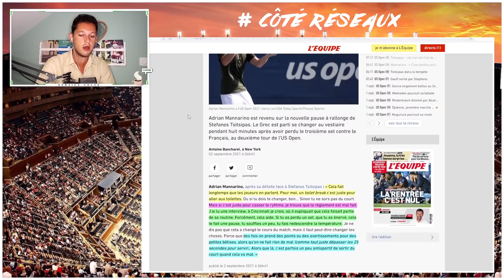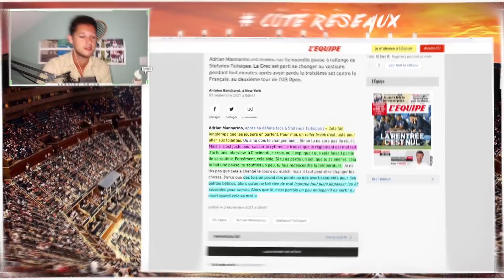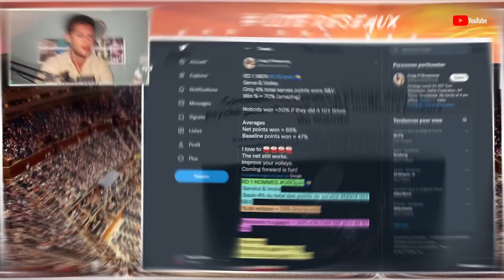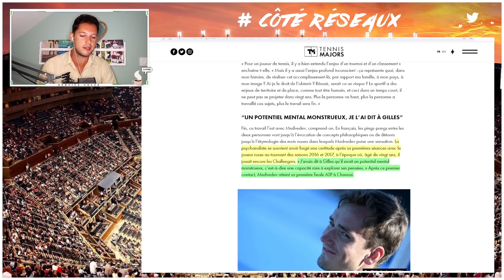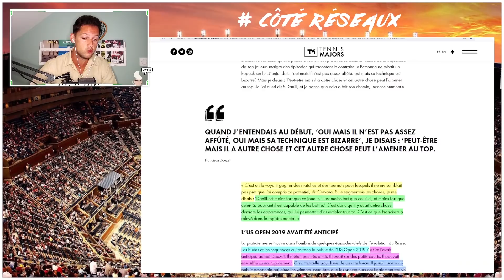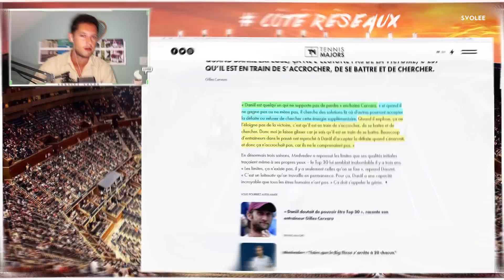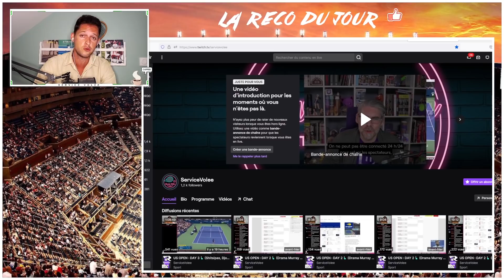Tsitsipas HUÉ et bientôt DÉTESTÉ après sa nouvelle pause 💦 & Daniil le "génie" ! | US Open J3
Hué après sa nouvelle pause-pipi, Tsitsipas est en train de devenir le nouveau paria du circuit : est-ce justifié ? Retour sur le génie de Daniil et le bras de feu d'Alcaraz... Et mes recos ! (↓ déroule la description ↓ )